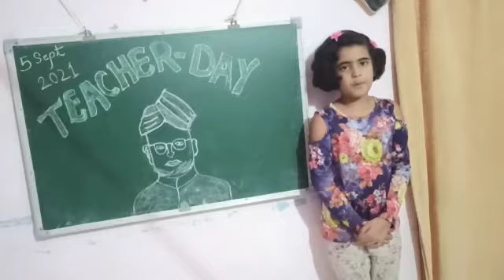poem reciting By Srushti Kawale